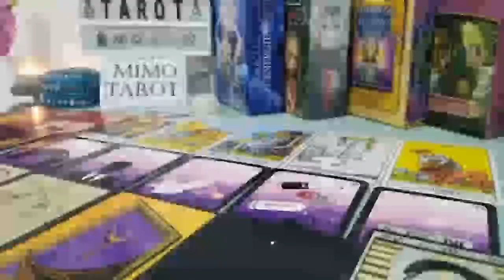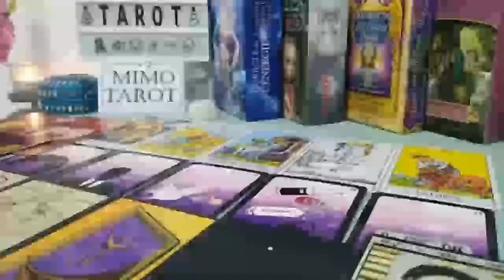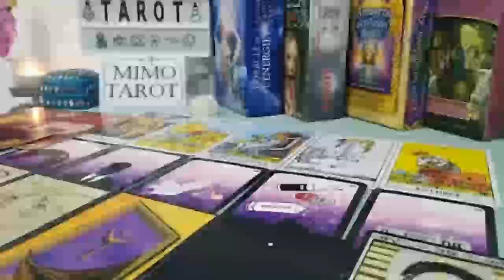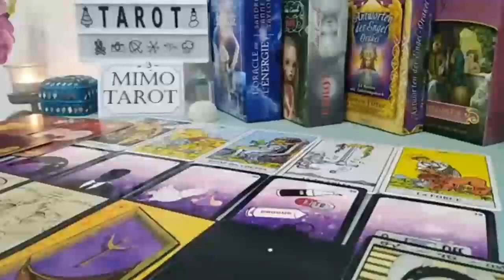SCORPIO TAROT LOVE READING, THEY DON'T WANT ANYBODY ELSE TO HAVE YOU